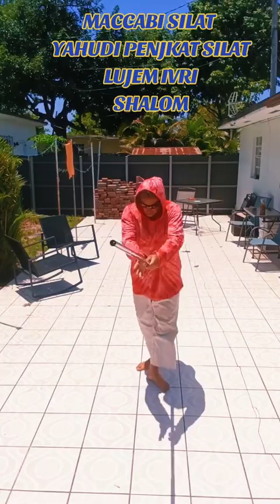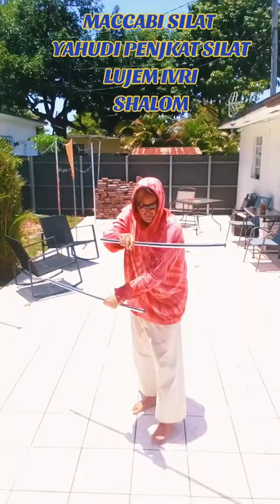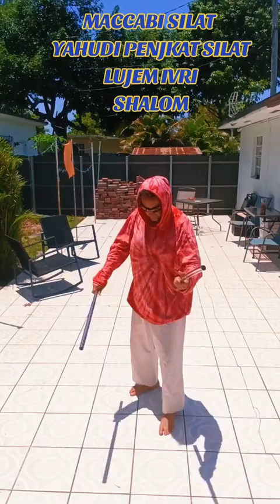MACCABI SILAT nandasuta morehnandasuta (2)